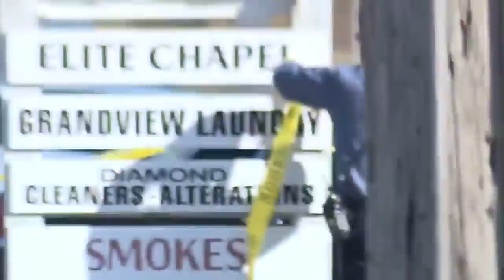Large police presence after shooting at a KC funeral home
At least two people in critical condition.